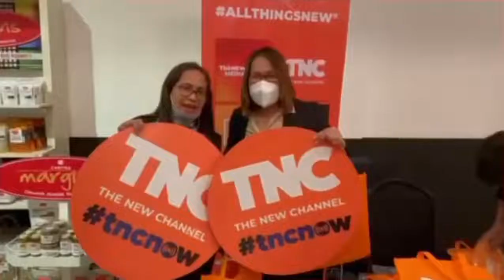Thank You C:Tech'22!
tncnow with our (newfound) TNC friends! Feels so good that we got to meet these people at the C:Tech'22 and we got to share what TNC is all about.

Thank you C:Tech for inviting us staging this event so that the technology can be shared and transferred to the businesses and stakeholders from the countryside... See you again, next year! 🧡 🎉